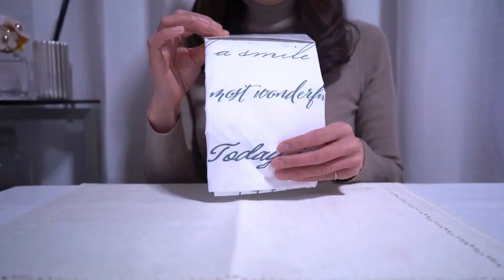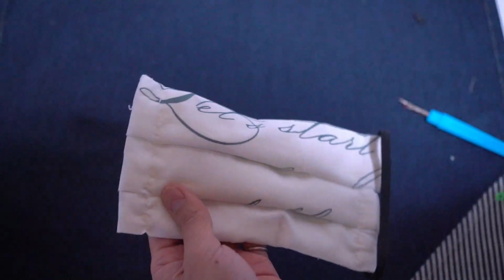【アイロン・ミシンなし】男性でも作りやすいかも手縫いマスク 大きめサイズ｜No ironing machine required Hand-sewn mask for men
今回はハンドタオルと薄い生地を使って、男性でも作りやすいようなマスクを考えました。
ハンドタオルと薄い布は１００円ショップに売っていますので、購入しやすいかと思います。今回薄い布は枕カバーにしてみました。
そしてアイロンやミシンを使わず手縫いになりす。

わかりやすいようにゆっくり説明しながら作りました。男性向けにお裁縫のおすすめグッズもご紹介しました。

サイズは大きめです。

動画で使用した材料
シャーリング刺繍ハンドタオル（ラビット）３２cm✖️３２cm ダイソーで購入
(このサイズですとマスク１枚分のみ作ることができます。複数枚作りたい方は大きめのタオルを使用した方がいいと思います。薄いタオルの方が良いです。）

枕カバー　（タイポ）　ダイソーで購入

ソフトフィットゴム　（衣料用ソフトタイプ）
約６mm幅（８コール）　手芸屋さんで購入

アーティストKevin MacLeod__の__タイトルAirport Lounge - Disco Ultralounge__は、__ライセンス名Creative Commons__ライセンス（__ライセンス_url_Attribution 4.0 International (CC BY 4.0)_）でライセンス付与されています。